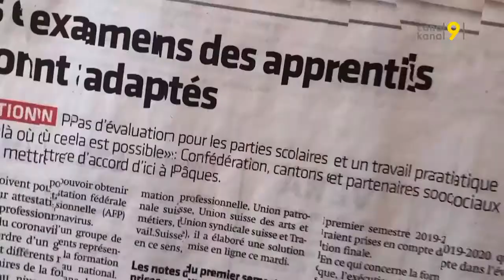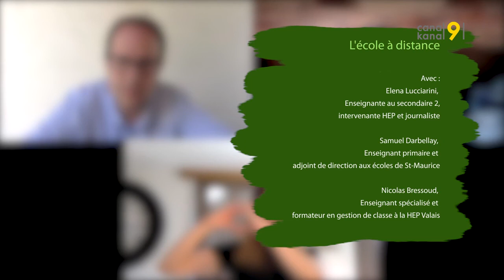À DISTANCE, ENSEMBLE! - L'école à distance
Une émission de Canal9 en collaboration avec la HEP-VS réalisée durant le COVID pour donner des pistes faciles et concrètes aux parents qui vivent l'enseignement à distance. Une vraie boite à outils.